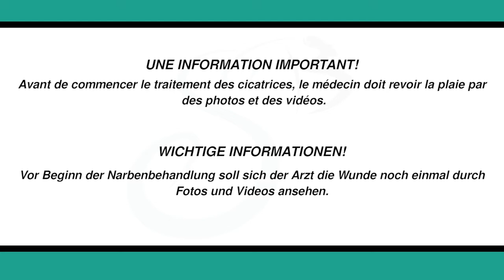Postoperative Wundversorgung(Deutsche und französische Untertitel)